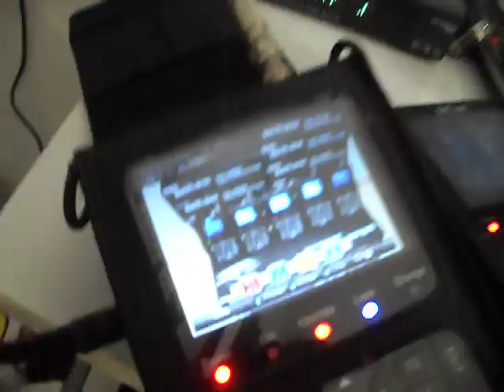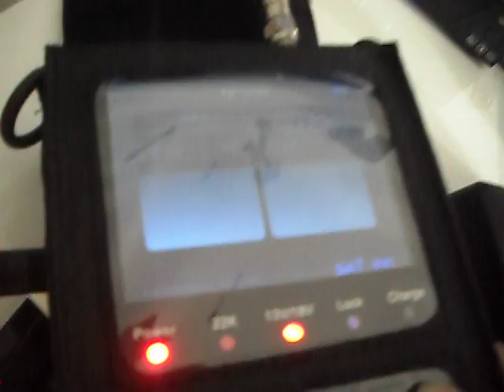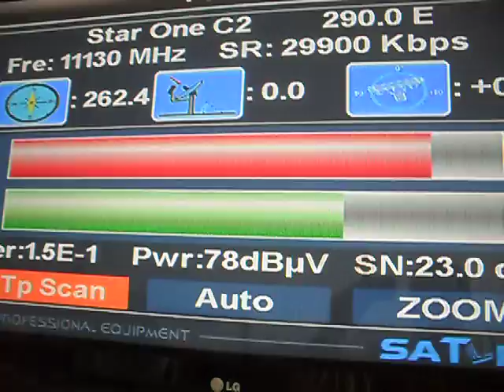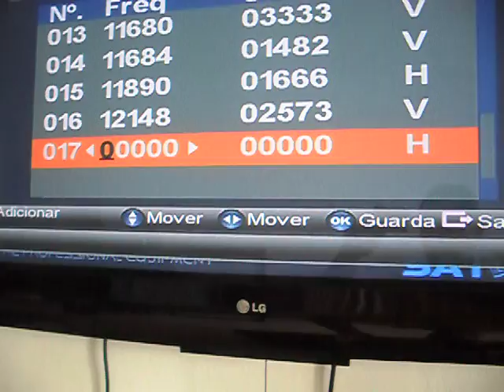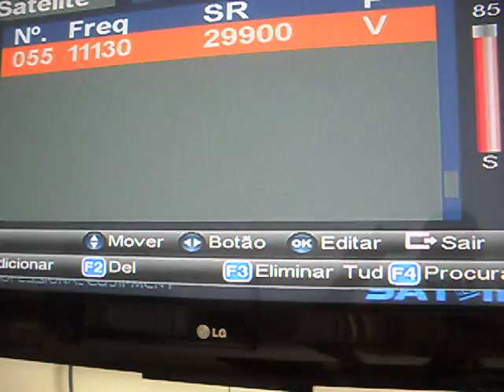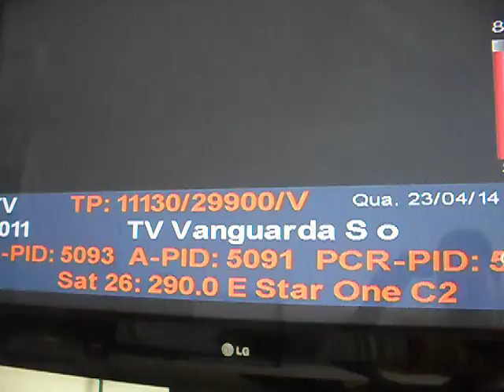TUTORIAL SATLINK WS6908 PASSO A PASSO!!